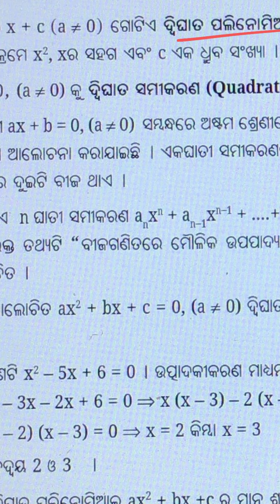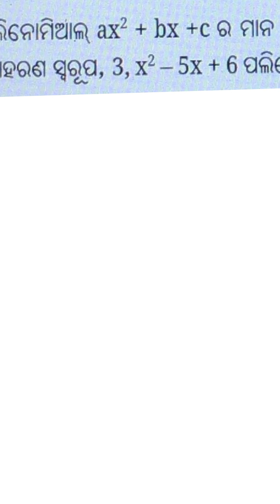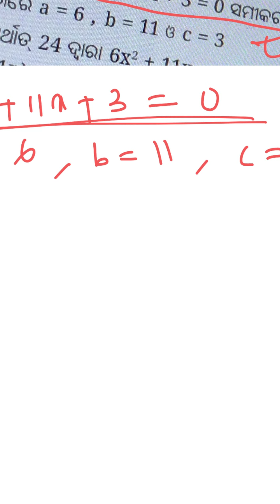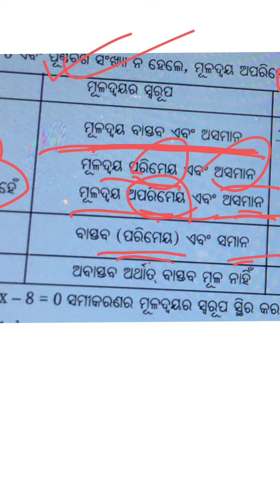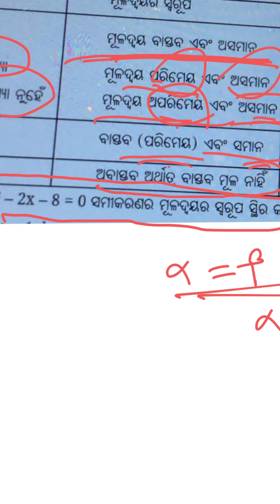SA-2 Class 10 Mathematics | ଦ୍ୱିଘାତୀ ସମୀକରଣ । Quadratic Equation ।Aveti Learning